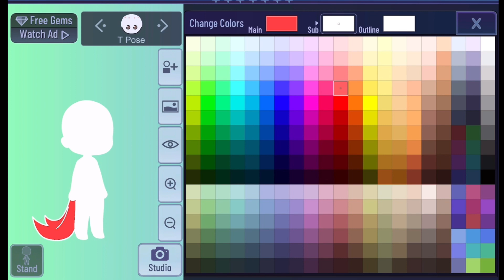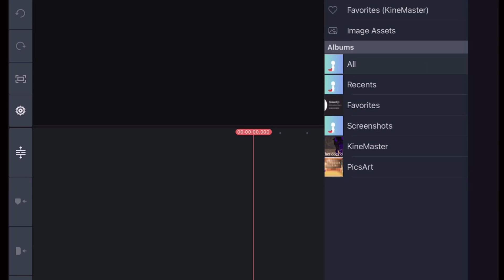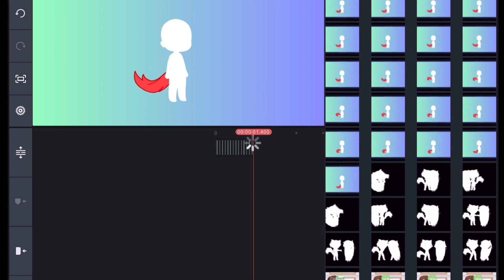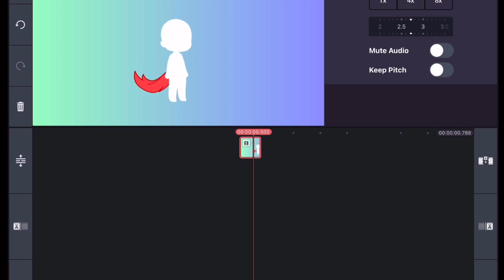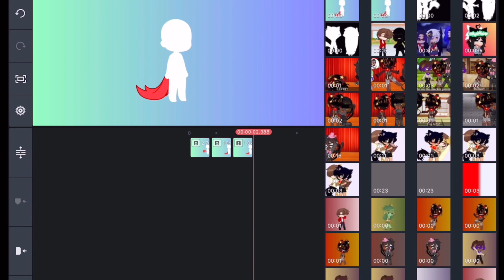How I Did the tail wagging thing (btw i’m terrible at explaining things)